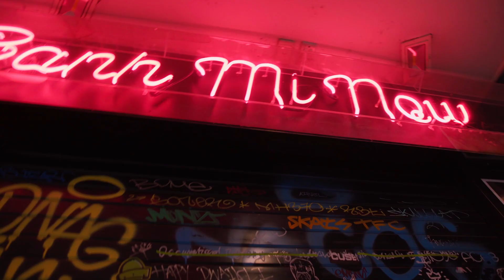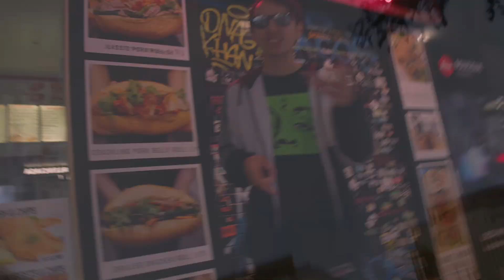OZAI - RAINING LEAD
I hope you liked this new video/track! Show me some love in comments, let me know what you think and I'll upload it to Spotify!

For now you can hear a dope list of my other songs

Produced by LE7EL$@spaceno1js
Recorded, Mixed and Mastered by Declan Coleman at Personal Strangers Studios @personalstrangers8157
Video by MESC @SyntaxEraOfficial
Go check out MESCs other videos on the Syntax Era Channel!

Mesc @mmmmesc
Personal Strangers @personal_strangers
LE7EL$ @spaceno1js

Once again thanks and much love to you for watching ❤ to all my usual viewers/listeners I'm going to be smashing out a load of content for you in the coming months, I'd love for you to join me on the journey!

Ozai out